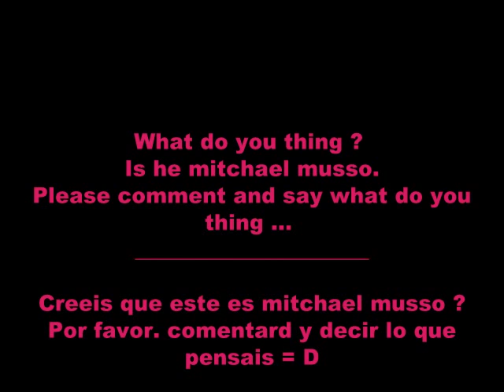Is this MITCHAEL MUSSO in a nude beach?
IS THIS MITCHAEL MUSSO , ?
IN ANUDE BEACH. PLEASE COMMENT.

THANKS.